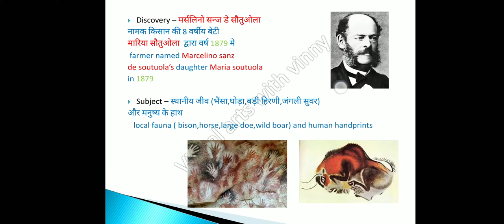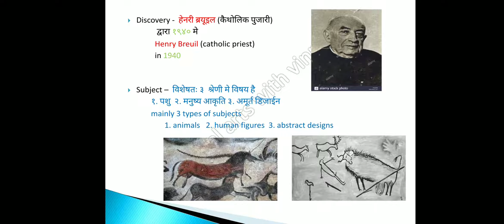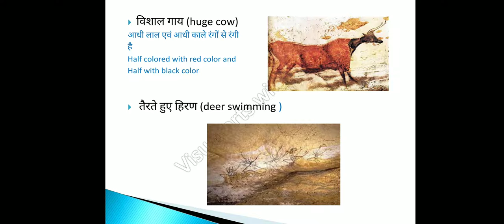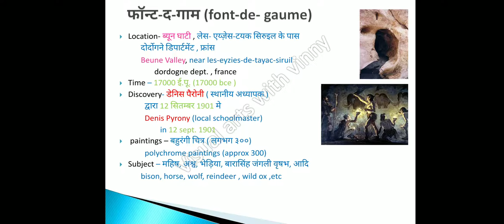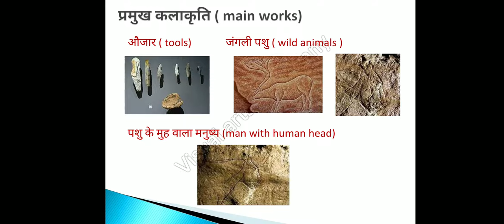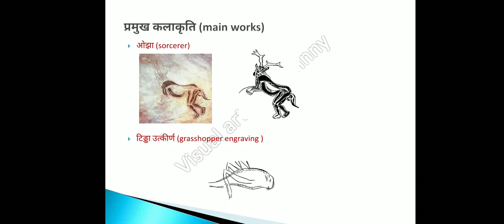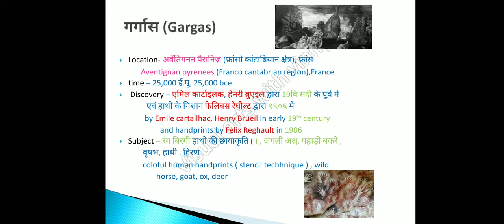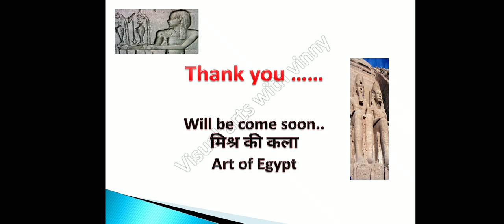गुफा चित्रण (cave painting) पश्चिमी प्रागैतिहासिक कला भाग २ specially NET JRF TGT PGT visual arts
Here is the second part of western prehistoric cave paintings  (cave paintings of France) in hindi and english both
video content
prehistoric cave paintings
cave paintings of france

Join us with telegram channel